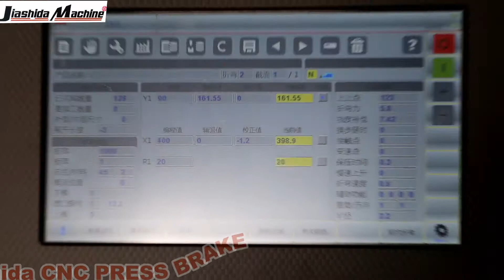40T1200 cnc press brake with ESA S630 system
Bert Chi

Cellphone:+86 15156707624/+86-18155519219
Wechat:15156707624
Sales Office & Warehouse:
Bowang Industrial Zone, Maanshan City, Anhui Province, China